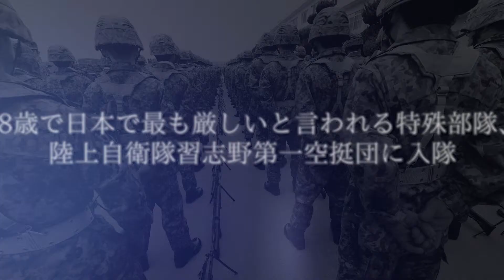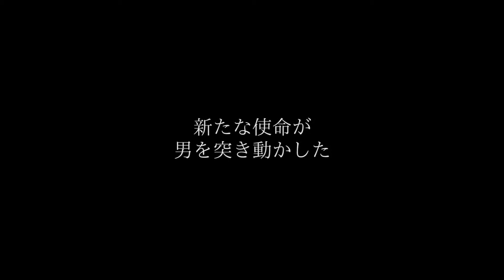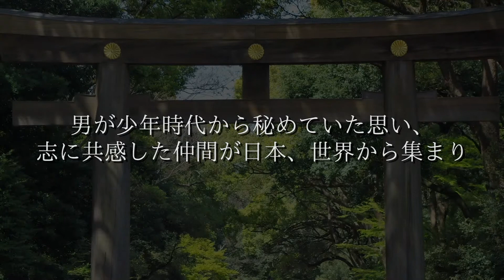中心道文武協会発足式 オープニング映像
この映像は、2019年5月11〜12日に熱海後楽園ホテルで開催された中心道文武協会発足式のオープニング映像です。